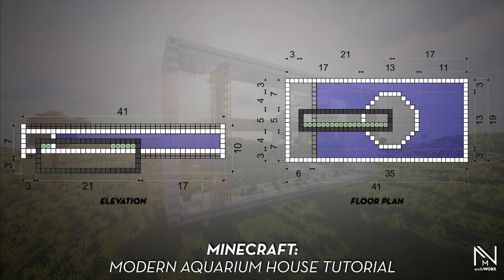Minecraft: How to Build an Aquarium House Tutorial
Minecraft  Aquarium House Tutorial | How to Build a Aquarium House in Minecraft Tutorial

MINECRAFT BUILD:
Sildur’s Vibrant shaders 1.22 High
OptiFine HD Ultra F5
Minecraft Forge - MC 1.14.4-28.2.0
CMDCam v1.5.4
ModernArch Mod v7
Styled Blocks Mod 5.0.1
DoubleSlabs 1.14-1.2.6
Extended Lights 1.8
Simply Light v0.9.0